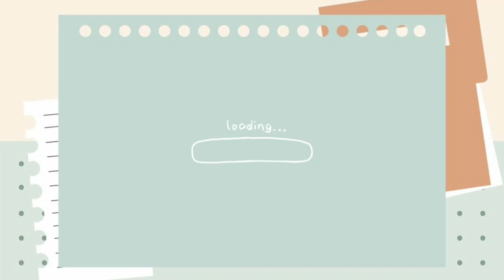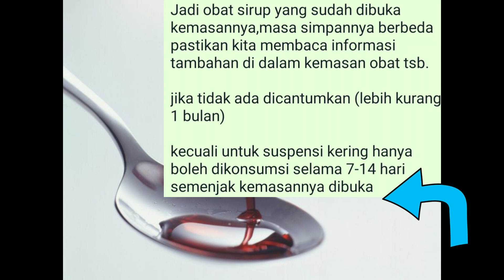Masa Simpan Obat Sirup Setelah Kemasan Dibuka??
Asslamulaikum..

hallo semuanya,selamat datang di channel @Apoteker Yosi Siska 😊😊 pada video kali ini mau berbagi informasi berapa lama sih umur simpan obat sirup setelah kemasan primernya dibuka??perlu tau ni teman2 biar pengobatan semakin efektif dan efisien,kalau perlu dicatat tanggal kapan tutup botolnya dibuka,ok

obat sediaan cair seperti sirup,elixir,suspensi tidak se stabil obat sediaan padat,maupun semi padat karna sediaan cair cendrung teroksidasi jika kemasannya sudah dibuka,jadi masa simpannya/umur simpannya berbeda setiap zat aktif,jadi pastinya tmn2 semua membaca informasi tambahan di kemasan/kotak/etiket obat yang diminum karna ada informasi terkait berapa lama obat tsb aman dan efektif dikonsumsi setelah botolnya dibuka,terlebih dahulu lakukan uji organoleptis (warnanya berubah atau tidak,baunya berubah atau tidak) dll,kalo tidak ada dicantumkan biasanya kurleb 1 bulan umur simpan obat sirup setelah dibuka dari kemasan primernya,kecuali untuk obat sirup kering (antibiotik) masa simpannya 7-14 hari sejak kemasannya dibuka.

kalo masih ragu atau ada yg ingin ditanyakan,lanjut di kolom komentar yaa🌸🌸